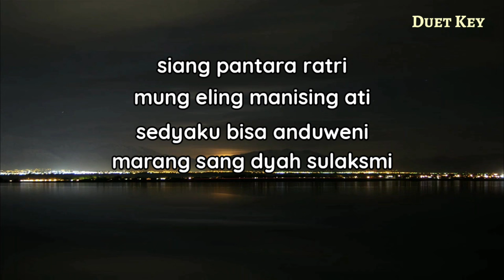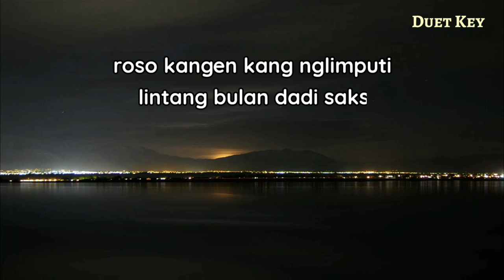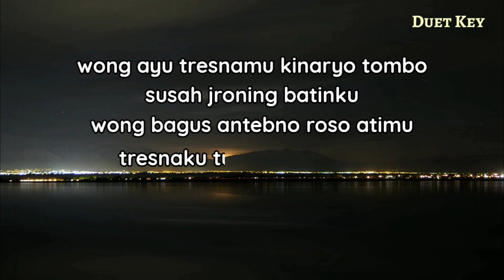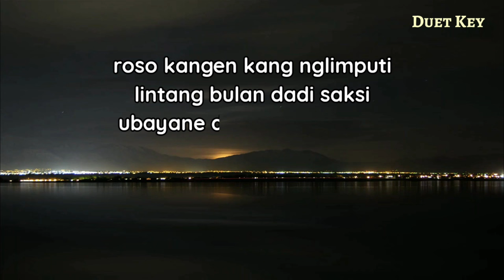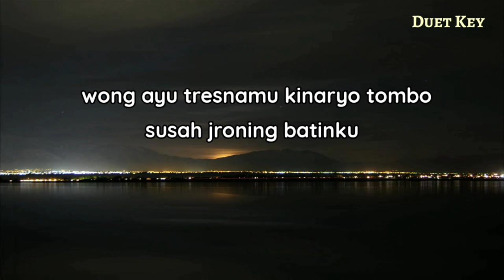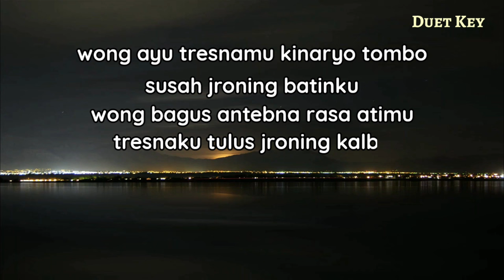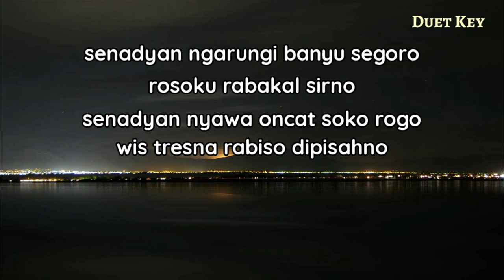Lintang Asmara - Arya Galih feat Ocvalica ( Karaoke Akustik)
Halo sobat kali ini ada lagu terbaru arya galih feat ocvalica lintang asmara
Lagu baru Arya galih lintang asmara

Semoga video karaoke akustik lintang asmara  bermanfaat bagi anda ya

Lirik

siang pantara ratri
mung eling manising ati
sedyaku bisa anduweni
marang sang dyah sulaksmi

rasa kangen kang nglimputi
lintang bulan dadi seksi
ubayane datan mbalenjani
janji sebaya mukti sebaya pati

wong ayu tresnamu kinarya tamba
susah jroning batinku
wong bagus antebna rasa atimu
tresnaku tulus jroning kalbu

senadyan ngarungi banyu segara
rasaku rabakal sirna
senadyan nyawa oncat saka raga
wis tresna rabisa dipisahna

Title : lintang asmara
Artis : Arya galih feat ocvalica hn
Song writer : dru wendra
Original song :